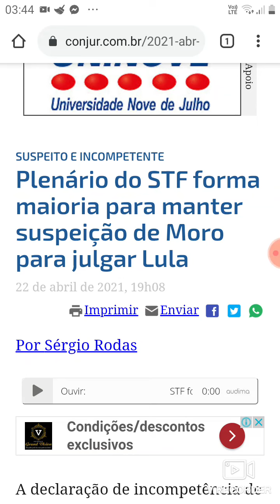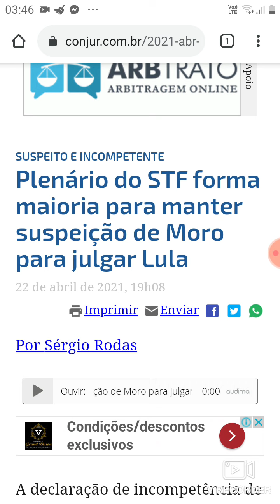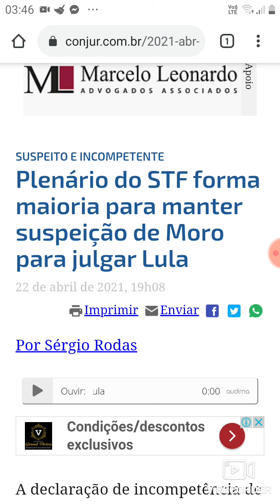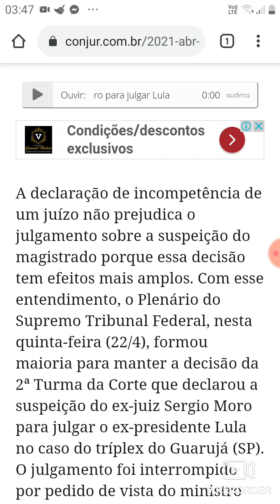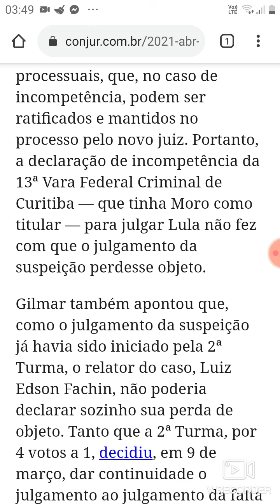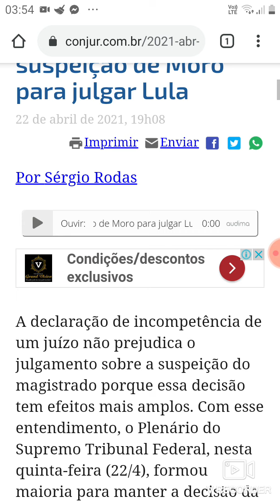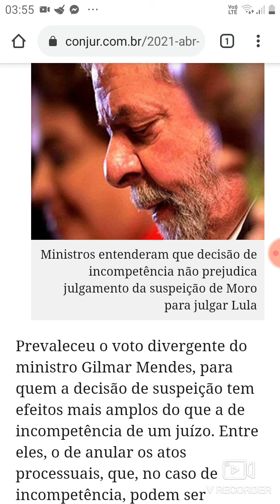Sergio Moro destruído...caso Lula stf..